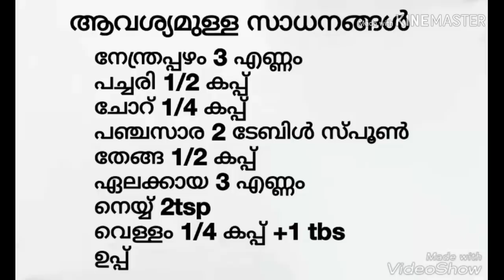നേന്ത്രപ്പഴംകൊണ്ട് അടിപൊളി നാലുമണി പലഹാരം / Banana snack / healthy snack / kannurappam